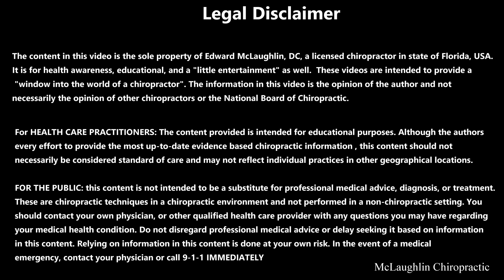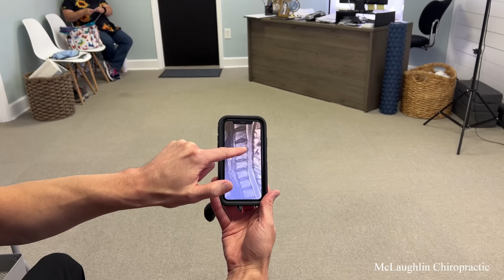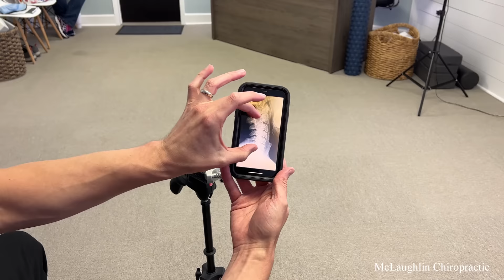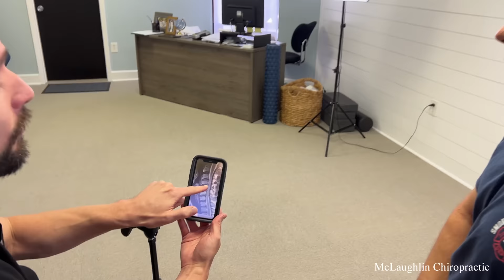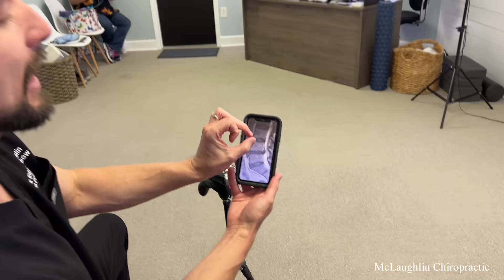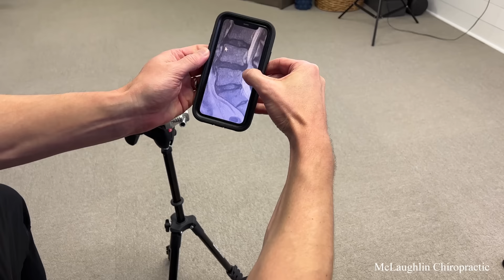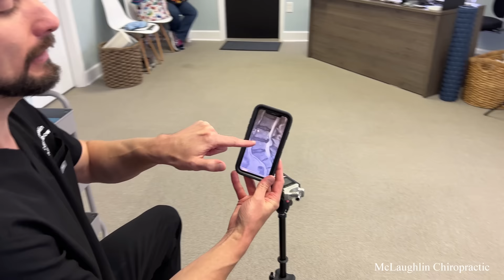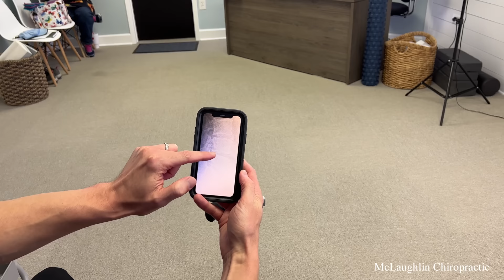*Nerves On Fire* & One Of The *MOST* INFLAMED Spines I've Seen 😫 Helping SAVE Man's TOXIC Back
The cracks start around 14:19 : ) BUT there is a lot of good information in the beginning. You get to see the difference in clarity and quality of MRI and X-ray, learn about the techniques I use to balance the spine, how I target and leave alone specific regions to bring relief, and much more. Adjustments, soft tissue work, gua sha, and corrective stretching were used to help this patient with his back.

Channel memberships are now available as well! Enjoy the video!